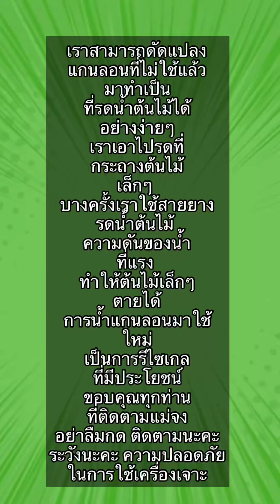ต้นไม้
แกนลอนที่ แม่จงไม่ใช้แล้ว พ่อเดวิสนำมาเจาะรู แล้วนำ้ไปรดต้นไม้ในกระถางได้ มาดูคะ ง่ายๆคะ
ขอบคุณที่ติดตามแม่จงคะ